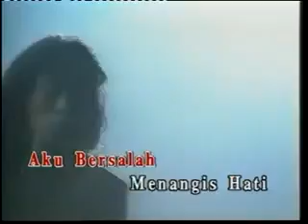Ella Pengemis Cinta With Lirik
Video daripada RAIZO